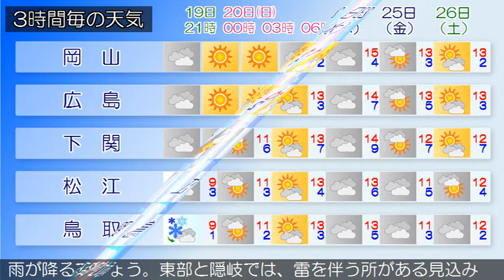2020/12/19 中国地方の天気予報 夕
南部では、２１日まで空気の乾燥した状態が続くため、火の取
広島県は、中国地方は、寒気や湿った空気の影響で概ね曇り、
山陰や山陽北部を中心に雪や雨が降っています。
岡山県は、２０日は、南部では高気圧に覆われて概ね晴れます
が、北部では寒気や湿った空気の影響で曇り、明け方から朝は
雪が降る見込みです。
山口県は、１９日は、高気圧に覆われて晴れる所もありますが
、寒気の影響で概ね曇りで、雪や雨の降る所があるでしょう。
鳥取県は、１９日夜は、寒気や湿った空気の影響で、雪や雨が
降るでしょう。雷を伴う所がある見込みです。
島根県は、１９日夜は、寒気や湿った空気の影響で曇り、雪や
雨が降るでしょう。東部と隠岐では、雷を伴う所がある見込み
です。